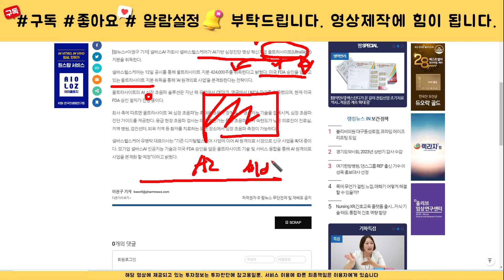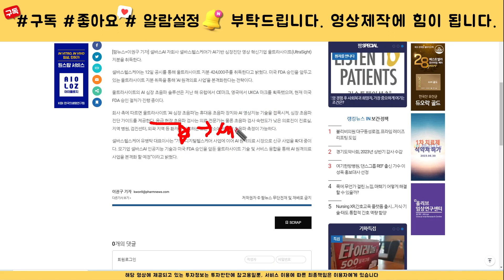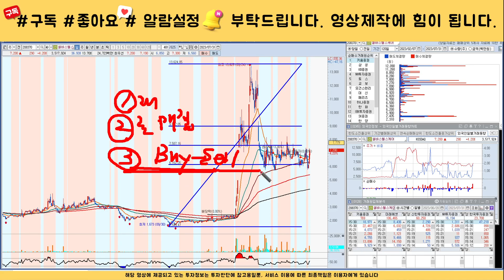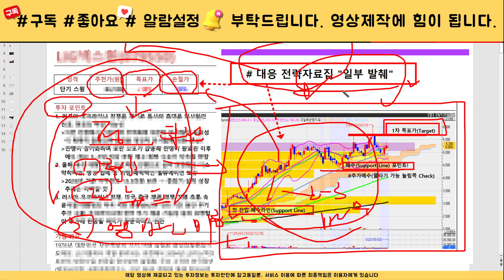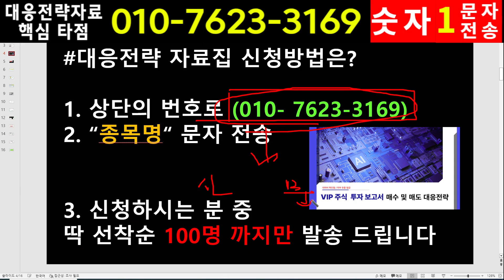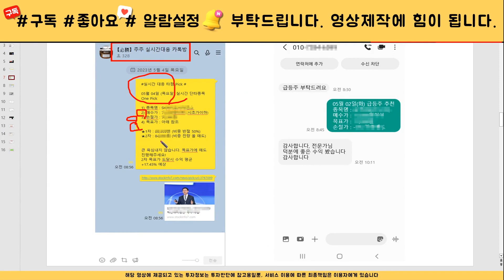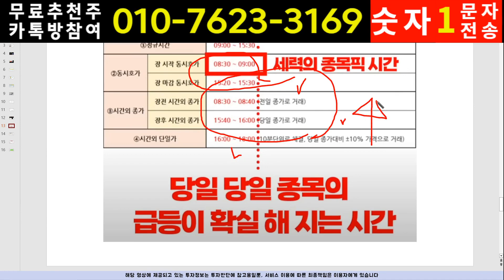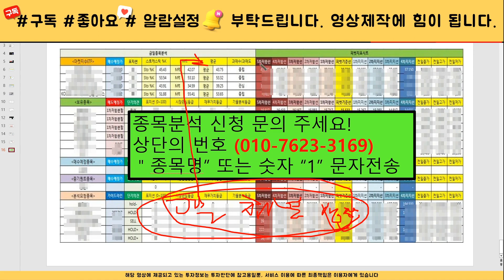[주식]셀바스헬스케어 - 주가전망과 대응전략 반드시 확인하세요! 세력 목표가까지는 흔들리지 않아야 합니다